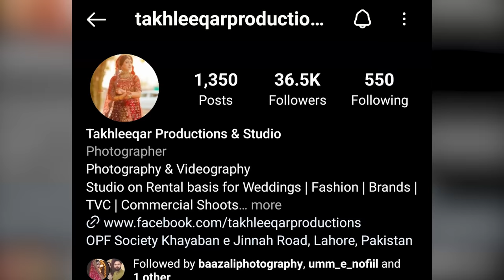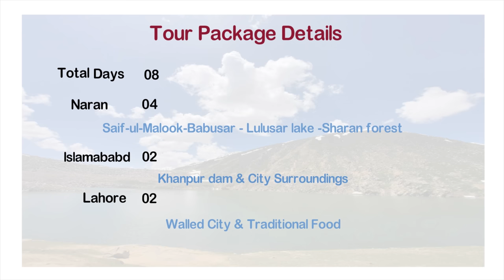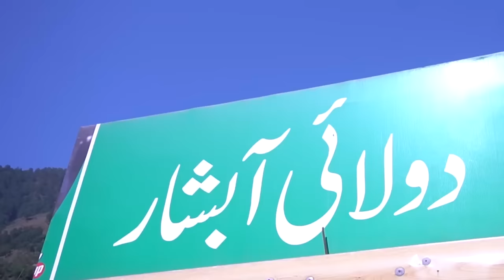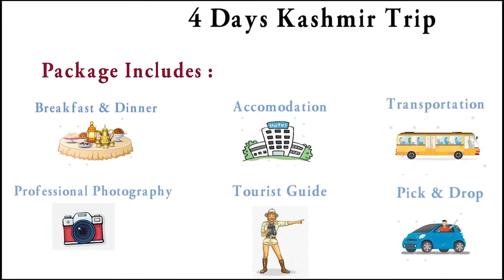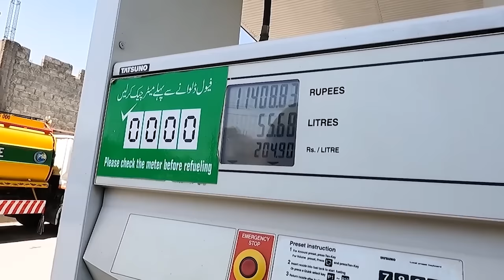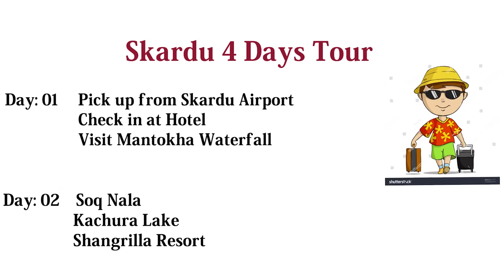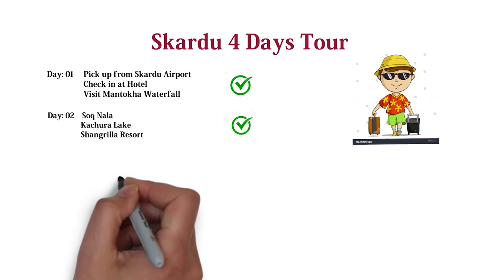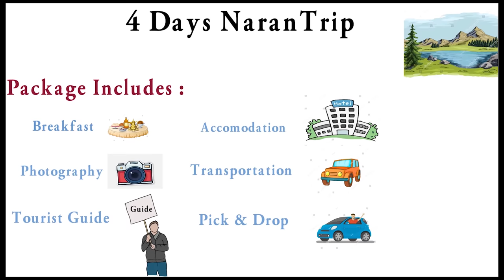Travel Pakistan with Grip on Trip | Skardu Hunza Naran and Kashmir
Since summer season is already in full swing so is travel and tourism. Grip on trip is also providing it’s customised travel and tour services. Most of the people were asking me repeatedly about planning a tour for them, so here is your chance if you want to go for a customised family tour here is your guide contact me with your trip details and destination and get you tailor made tour package. Any where in Pakistan be it long trips or short trips everything is possible with customised services. These episodes is a highlight of a complete trip to Naran Skardu Kashmir i arranged for these peoole from abroad. You can have the basic idea about our services and plan through this.